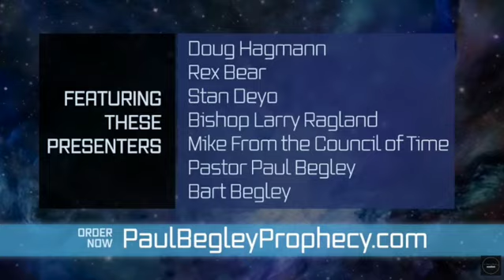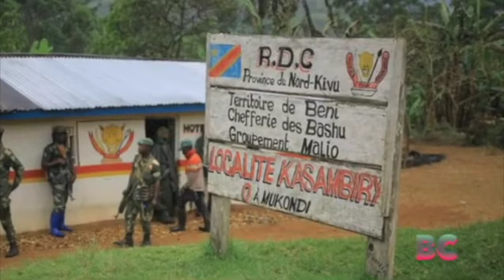Biden to put Arctic Ocean off limits for oil and gas drilling & more!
Paul Begley
1048 B Sagamore Pkwy West Box 33
West Lafayette, IN 47906

Paul Begley
1048 B Sagamore Pkwy West Box 33

"Biden to announce Arctic Ocean protections as administration weighs controversial Willow oil project"

"Iran Says Deal Reached to Buy Russian Fighter Jets"

"At least 19 people killed in Congo by suspected extremists"